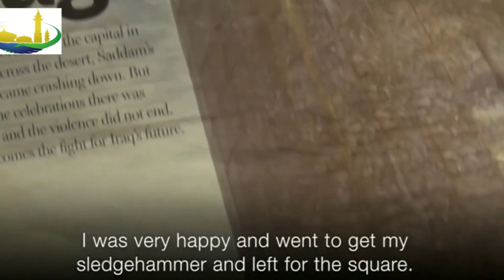I toppled Saddam’s statue, now I want him back, Bush and Blair are definitely liars - Kadhim Hassan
The Iraqi man (Kadhim Hassan Al-Jabouri ) who was filmed attacking Saddam Hussein’s statue with a sledgehammer when US troops stormed into Baghdad in 2003 said Iraq was in a better shape under his rule and George W. Bush and Tony Blair should be put on trial “for ruining” it.
“I wish Saddam would return; he executed many of my family but he is still better than these politicians and clerics who got Iraq to the way it is,” he said, referring to the Shiite religious political parties that took over after the invasion.